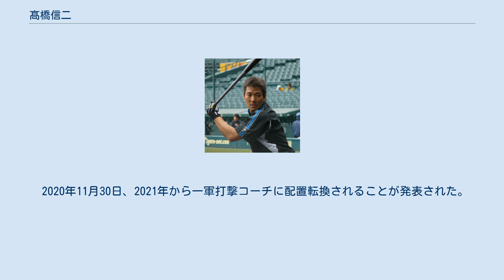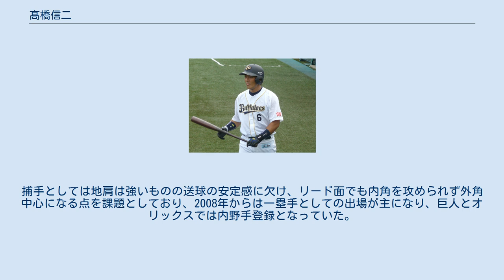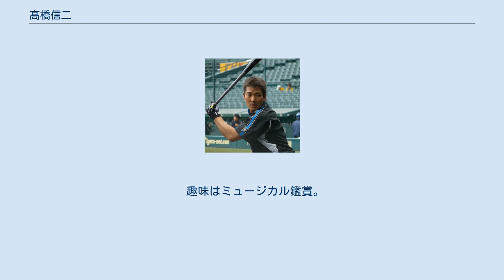髙橋信二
髙橋 信二（たかはし しんじ、1978年8月7日 - ）は、岡山県津山市出身の元プロ野球選手（捕手・内野手、右投右打）。
現在は、北海道日本ハムファイターズの一軍打撃コーチを務めている。
 岡山県立津山工業高校では甲子園大会出場はなかった。
 1996年ドラフト7位で日本ハムファイターズに捕手として入団した。
 2000年（4年目）に最終戦でプロ初出場し、初打席で初安打（二塁打）と初打点を記録した。
 2003年、正捕手候補だった實松一成と山田勝彦がキャンプ開始直後に故障したため開幕戦で正捕手として先発出場に抜擢され、そのまま正捕手に定着した。
規定打席には到達しなかったが、パシフィック・リーグ捕手としてはリーグ2位の12本塁打を記録。
 2004年は115試合に出場し、初めて規定打席に到達する。
日本ハムの捕手として歴代最多の26本塁打、84打点を記録。
オールスターゲームにも選出された。
得点圏打率はリーグ3位、満塁ではリーグ1位。
アテネオリンピックで小笠原道大の不在時は3番フェルナンド・セギノール、4番髙橋のクリーンナップを組んだこともあった。
 2005年4月試合中に一塁へスライディングした際に左膝の靭帯を断裂。
復帰後、8月21日のオリックス・バファローズ戦に捕手として出場中、クリフ・ブランボーのタックルを受けて再度戦線を離脱し、54試合の出場に留まった。
 2006年開幕戦で先発マスクを被るも打撃が不振で、この年台頭した鶴岡慎也との併用が多くなり78試合の出場に留まった。
 2007年は「レギュラー奪還・リード向上・本塁打20本以上」を目標として掲げ、前半戦で打率3割を残し監督推薦で2度目のオールスターゲーム出場。
シーズンでは112試合に出場し、本塁打も3年ぶりに2桁を到達した。
しかし、捕手として力が鶴岡の方が勝り始めた事、長打力も考慮され捕手以外に指名打者として出場することもあった。
 2008年4月1日の試合で数年前から二軍で実戦経験を積んでいた一塁手で先発出場してからは、この年のチームの右の強打者不足もあって、捕手・指名打者以外に一塁手としての出場も増え、武田勝と藤井秀悟、ライアン・グリンが先発投手を務めた試合で捕手を務めた。
藤川球児から死球を受け離脱した影響もあり、規定打席には到達しなかったが、108試合に出場し、100安打も記録するなど前年よりも打率がアップした。
 日本ハム時代 2009年はWBC選考メンバーに入るも、日本代表のメンバー入りはできなかった。
シーズンは新人の大野奨太が加わったことや、右膝を痛めたこともあって、捕手としてではなく一塁手としての出場がほとんどとなる。
オールスターでは捕手として選出されたが、捕手ではなく一塁手として出場。
セ・パ交流戦で首位打者（期間中の打率.412）を獲得し、自己最多の134試合に出場し、2004年以来の規定打席にも到達してキャリア初の打率3割を達成。
状況によっては送りバントを行ったり、本塁打狙いではなく、安打や四球で次の打者に繋ぐことも心がける四番打者として定着した。
クライマックスシリーズ第2ステージでも、第2戦で岩隈久志から決勝の2点適時打を放つなどで活躍し、敢闘賞を受賞。
ゴールデングラブ賞とベストナインを一塁手部門で初受賞したが捕手へのこだわりは捨てておらず、「来年以降も捕手登録のままで」と宣言した。
オフの契約更改で年俸が1億2000万円となった。
 2010年も開幕から4番を務めたが前年のような打棒は発揮できず打撃不振に陥り、打順も下がった。
さらに7月1日の埼玉西武ライオンズ戦で藤田太陽の投球を頭部に受けて入院。
同27日に一度は復帰するが、死球による内耳震盪の悪影響が長引き、8月2日に再度出場選手登録を抹消された。
以後、閉幕まで一軍に復帰できなかった。
なお、藤田は後日、本人のもとにも出向き死球を謝罪した。
結局70試合の出場で打率も.250を下回った。
オフにはFA権を取得したが行使せず、野球協約が定める40%の減額制限を超える大幅ダウンとなる年俸7000万円で契約を更新。
 2011年は一塁手にマイカ・ホフパワーや稲葉篤紀が起用されたため、日本ハムでは一軍出場がなかった。
5月...